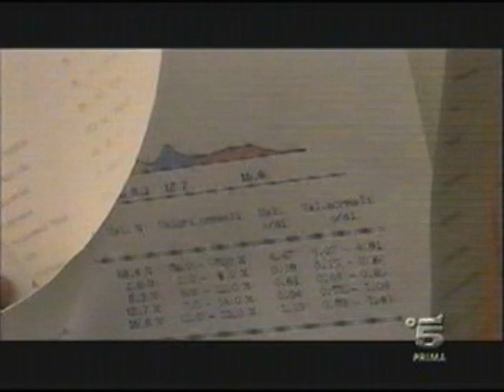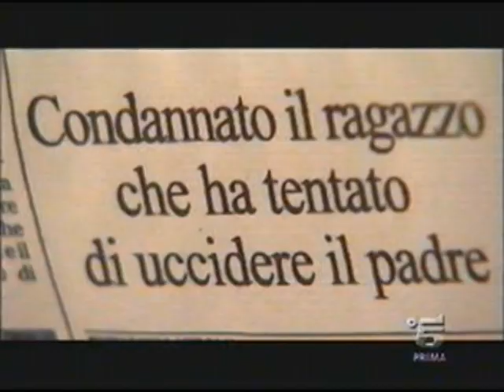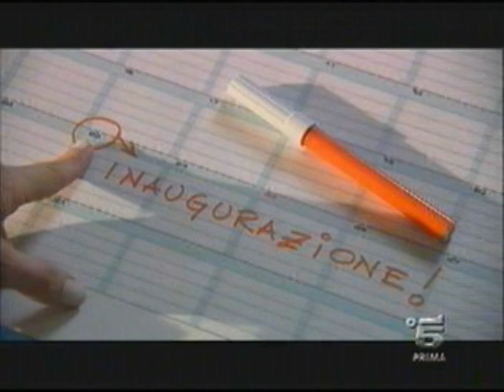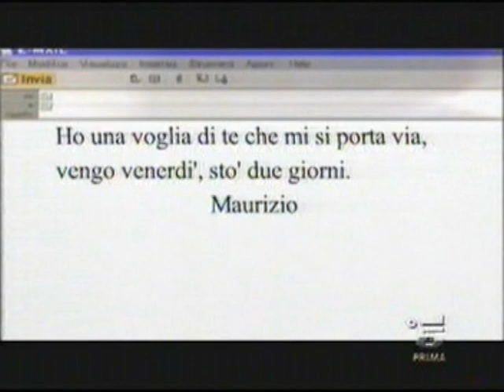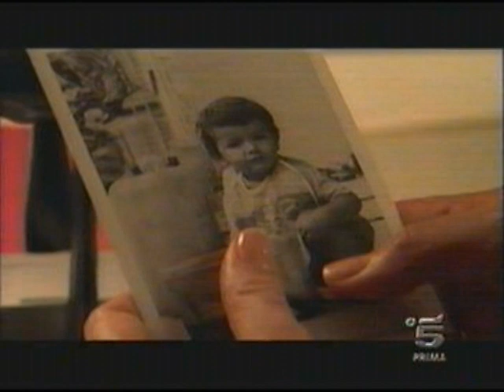film COSI COME LA VITA 2001 Gaia De Laurentiis 3 giugno 2004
film COSI COME LA VITA  uscito nel 2001, la protagonista è Gaia De Laurentiis del film TV trasmesso da Canale 5 il 3 giugno 2004.

film completo COSI COME LA VITA particolari:
Una produzione RTI
con Gaia De Laurentiis, Marco Bonini, Fiorenza Tessari, Giorgio Gobbi
con Maria Cecilia Cinardi, Myriam Catania,
con Pierluigi Coppola, Sonia Topazio,
con Mauro Marino, Amalia Cappelli, Roberto Bonacini
con la partecipazione di Marco Messeri nel ruolo di padre di Marco

con Giampiero Ingrassia

soggetto Roberto Orlandi, Paola Ducci,
sceneggiatura  Maddalena De Panfilis, Paola Ducci, Roberta Orlandi
suono in presa diretta  Davide Magara,
musiche Stefano Magnaanensi,
montaggio Mauro Bonanni, direttore della fotografia Alessio Gelsini Torresi (A.i.c.),
organizzatore di produzione  Roberto De Laurentis,
delegato di produzione RTI Fabiana Moccia,
delegato editoriale RTI Maria Grazia Saccà,
produttore RTI Anna Stoppoloni,
realizzato da Massimo Ferrero per blu cinematografia srl,
regia Roberta Orlandi